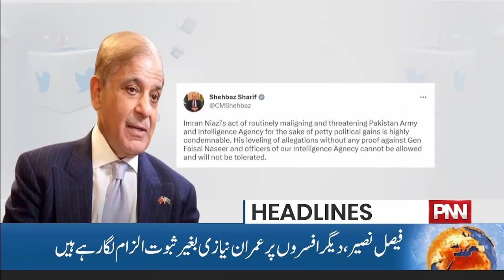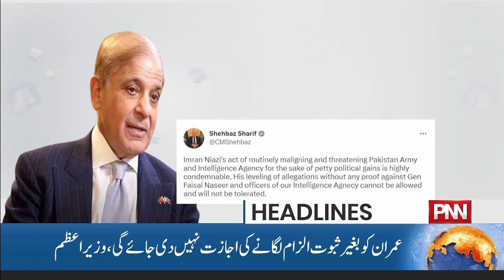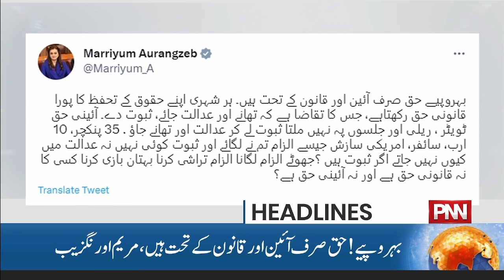Imran Khan Blamed Pak Army | News Headline | 09 AM | 08 May 2023 | PNN News